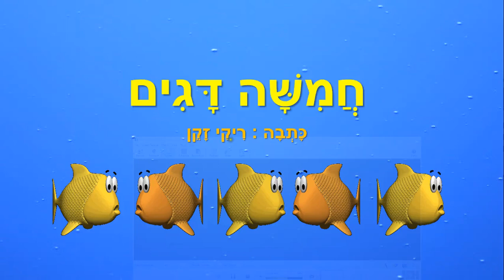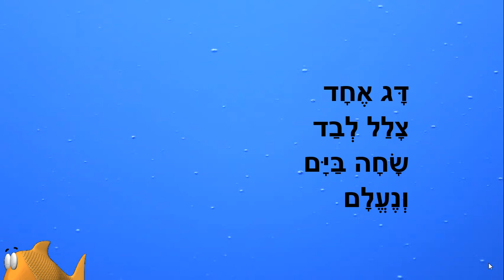חמישה דגים - סופרים עד חמש - כתבה: ריקי זקן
חמישה דגים
סיפור ילדים